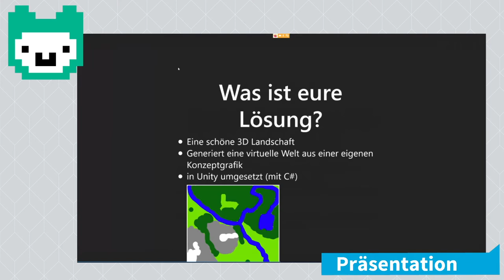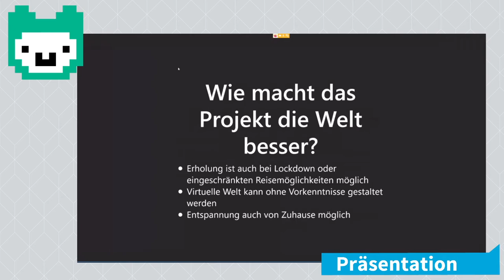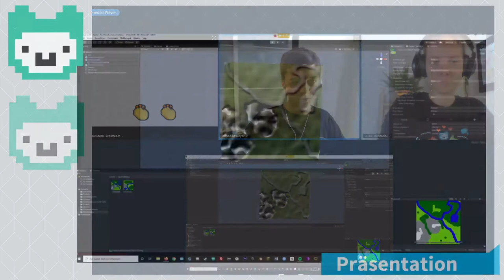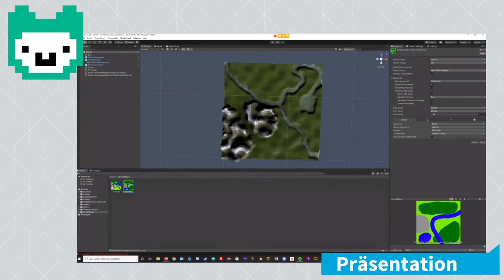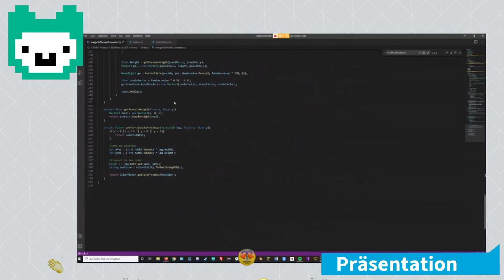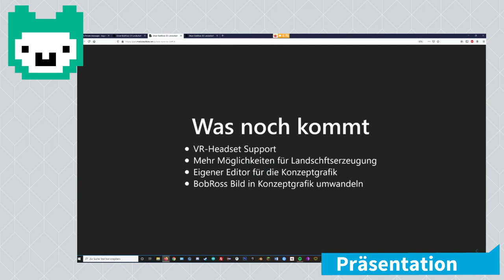Bob Ross 3D-Landschaft | Jugend hackt Hamburg 2020